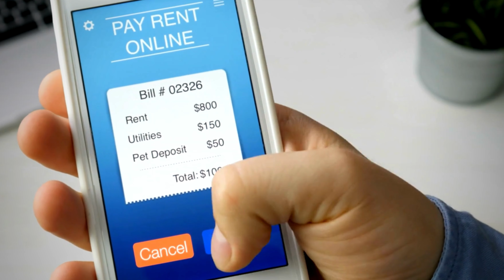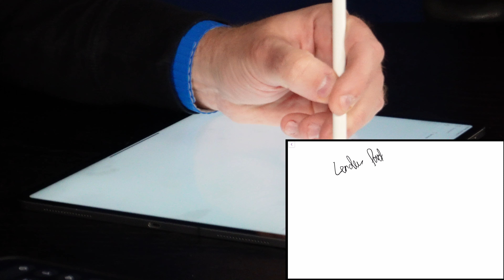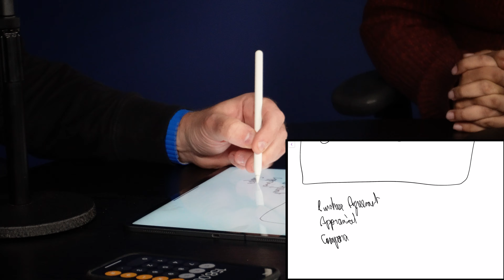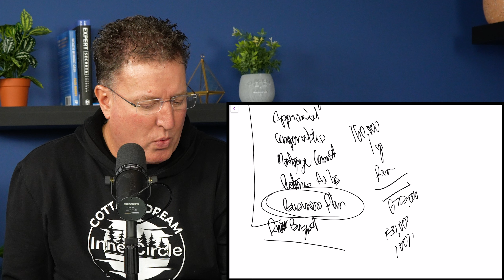Show Me The Money | Episode 9 | Buy a House with Sweat Equity 💰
Ready for some real talk about real estate money matters? Check out Episode 9 of our series, 'Show Me the Money' with Ken Dunn!

In this episode, Ken is breaking it all down for Hassan – and for you guys at home – about how to handle the cash side of buying a house.  Join them in the studio where Ken will be showing you how exactly they will be getting those dollars lined up as they get closer to closing on a house. It's all about making those big money moves without the stress. So, whether you're a first-time home buyer or looking to upgrade your home, this episode's got everything you need!

Hit play, kick back, and how you can Buy a House with Sweat Equity!

Hit play now!